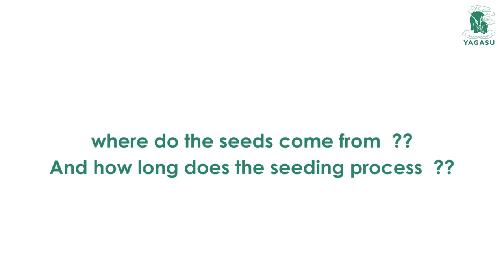Mangrove Nursery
Hai sobat mangrove, kali ini kita mempelajari cara pembibitan mangrove yuk! Kita bisa menemukan bibit mangrove langsung dari hutan mangrove, kemudian mangrove dibibitkan berkisar selama 3-4 bulan pada bedeng persemain yang telah kita siapkan, setelah 3-4 bulan bibit tersebut langsung kita tanam.
Melestarikan hutan mangrove sangat banyak manfaatnya loh sobat mangrove! Salah satu yang terpenting adalah memproduksi oksigen yang setiap saat kita hirup, dengan kita melestarikan dan merestorasi mangrove mudah-mudahan bumi kita pulih dan semakin membaik.

Hi mate, this time we will learn how to nurse mangroves! We can find mangrove seedlings directly from the mangrove forest, then the mangroves are planted for 3-4 months in the nursery beds that we have prepared, after 3-4 months we plant the seeds immediately.
Preserving mangrove forests has many benefits, one of the most important is to produce oxygen that we breath every time, by preserving and restoring mangroves, hopefully, our earth will recover and get better.